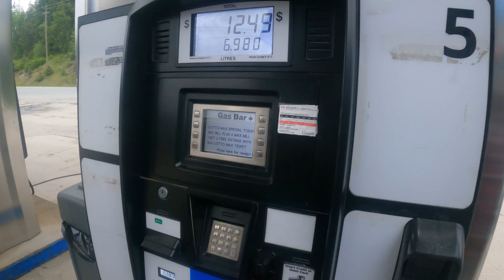Catching RAINBOW TROUT in Bad Weather Like a Pro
Today we took a drive up The Fishing Highway (highway 24) out to camp crystal lake, well not that camp crystal lake, this one is safe. We went fishing for rainbow trout and even though it was freezing cold and raining and very windy we managed to still slay a few nice trout on this outdoor adventure. This lake is located in the Cariboo region of British Columbia Canada, near Bridge lake. Great little camping spot with a nice dock.